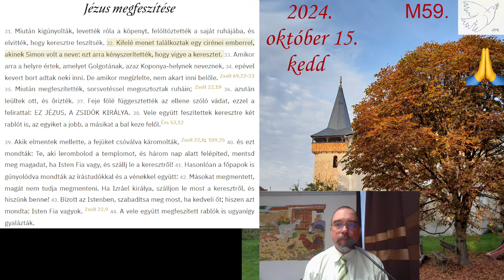2024 10 15 kedd INRI és Ámon Mt 27,31-44